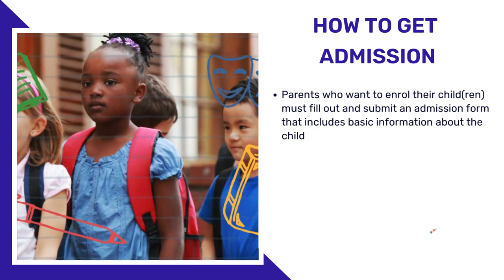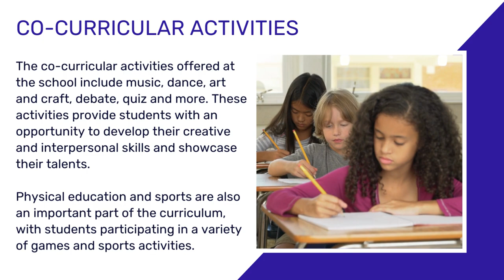calcutta girls high school